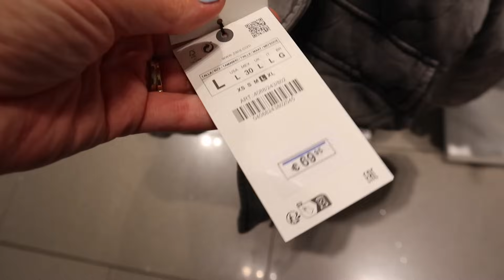MAINTENANCE DAY💅 💇🏼‍♀️ Amsterdam BROWS, ZARA, NAILS en HAIR tips.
In deze vlog heb ik een maintenance day in Amsterdam. Ik ga mijn nagels doen, een pedicure, naar Skins cosmetics voor parfum, mijn wenkbrauwen bij Soap treatment store en mijn haren wedding ready maken bij @forme.amsterdam.